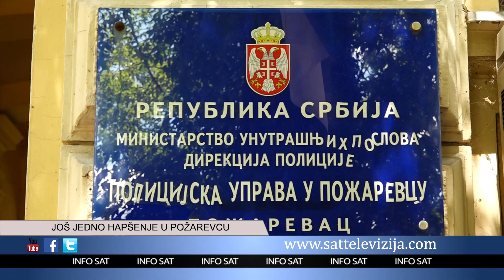JOŠ JEDNO HAPŠENJE U POŽAREVCU